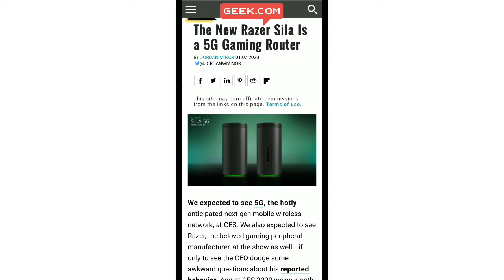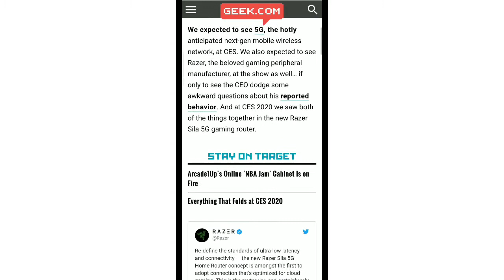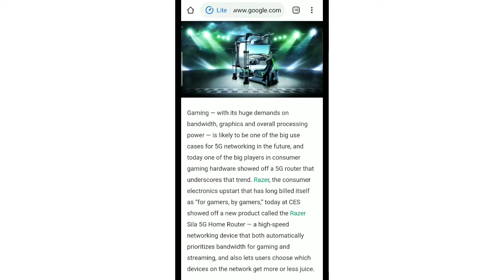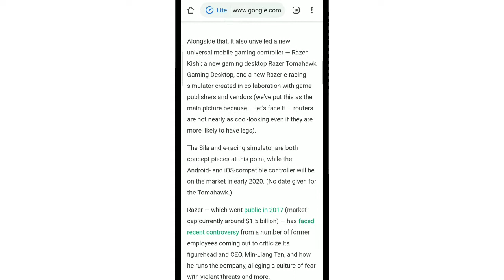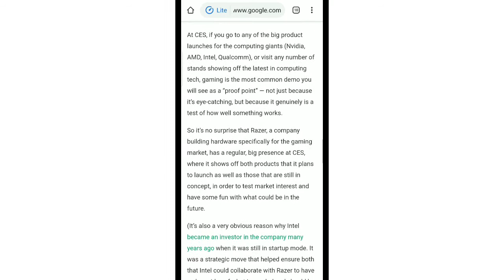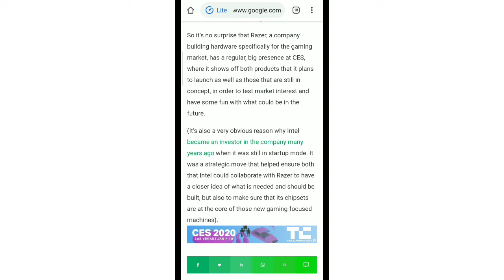RAZER SILA 5G GAMING ROUTER 🔥🔥🔥BEST AND MADE FOR LOW LATENCY GAMING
IN THIS VIDEO I SHOW THAT RAZER IS GOING TO LAUNCH A NEW SILI 5G ROUTER.SO WHAT IS THE AMAZING FEATURES OF THAT 🤔🤔🤔 LETS TALK ABOUT THIS.

RAZER SILI :-

((KEYWORDS))
RAZER SILI
GAMING BEAST
GAMING PC
GAMING ROUTER